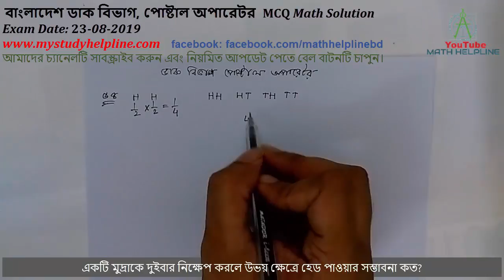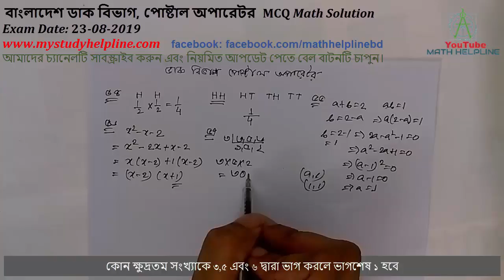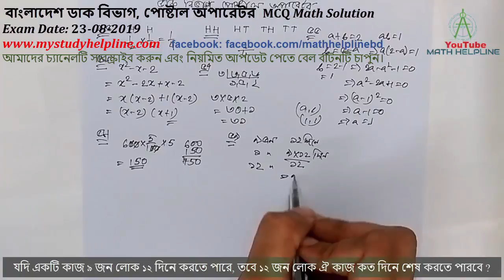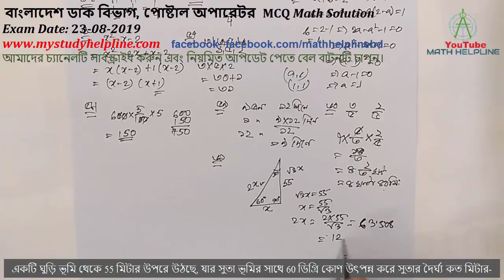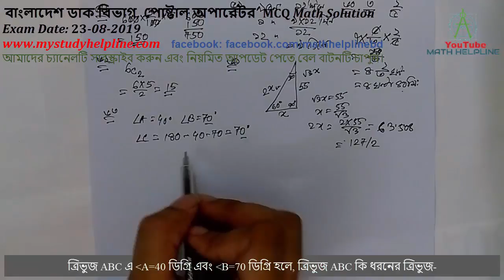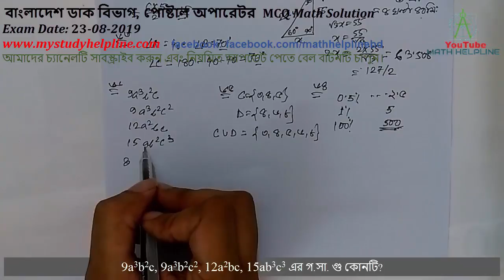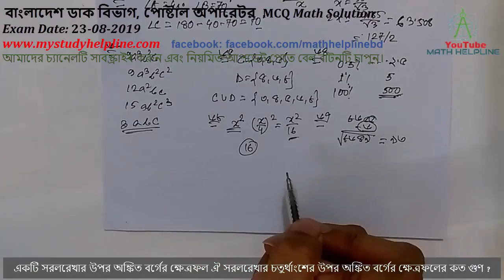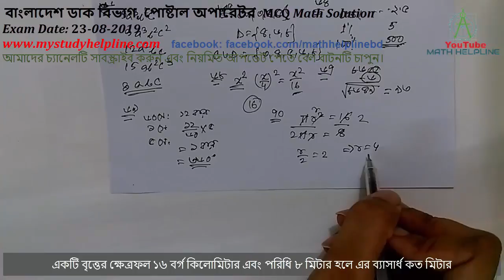বাংলাদেশ ডাক বিভাগ, পোষ্টাল অপারেটর MCQ Math Solution Exam Date: 23-08-2019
mathhelpline mathhelpline বাংলাদেশ ডাক বিভাগ, পোষ্টাল অপারেটর